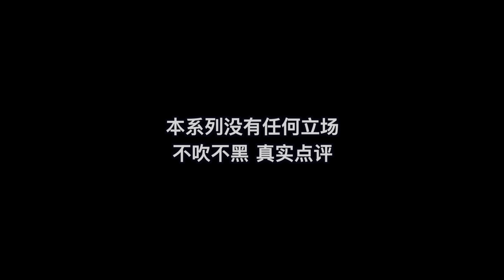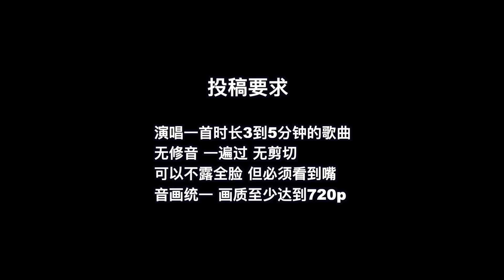國外聲樂老師點評 林俊傑《願與愁》《修煉愛情》《黑夜問白天》《交換餘生》《那些你很冒險的夢》Vocal Coach Reacts to JJ Lin Bilibili Graduation Show